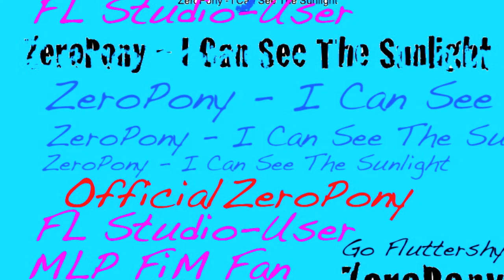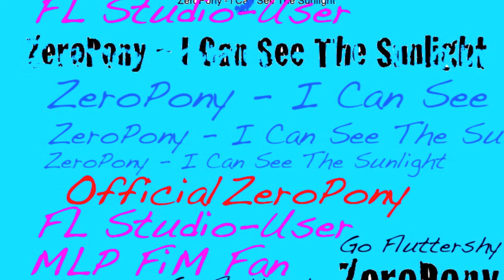ZeroPony - I Can See The Sunlight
This is the song i started in a tutorialvid  that i made 4 days ago :D